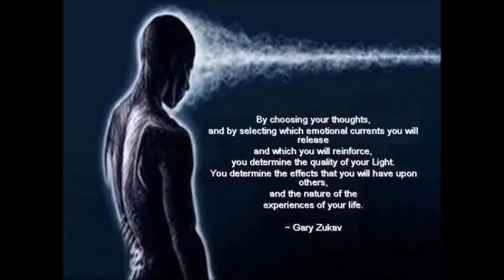SOGR Ch 9